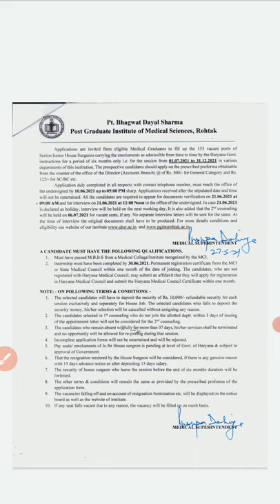Post Graduate Institute of Medical Science Rohtak (Haryana) Recruitment 2021